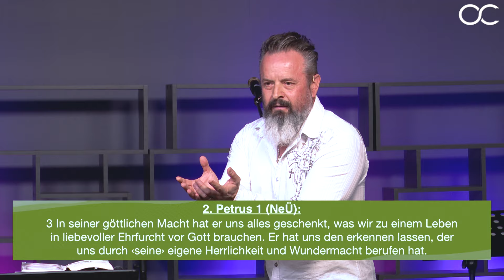WIE ERKENNE & HÖRE ICH GOTTES STIMME? (ER HAT ES VERSPROCHEN! – Teil 2) mit Karl Michael Pilsl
Unsere Gottesdienste im Überblick:
Jeden Sonntag
10:30 - 12:00 Uhr / Livestream des Gottesdienstes
Jeden Mittwoch
19:30 - 21:00 Uhr / Livestream Bibelstudium mit Worship

Besuche uns persönlich vor Ort:
Schönbrunner Allee 6, Eingang 5, 2331 Vösendorf, Österreich

Wir freuen uns darauf, dich zu sehen und von dir zu hören!